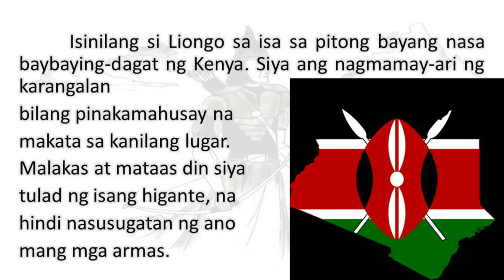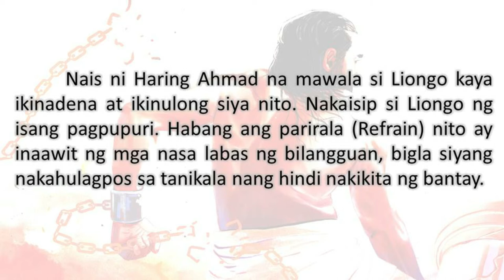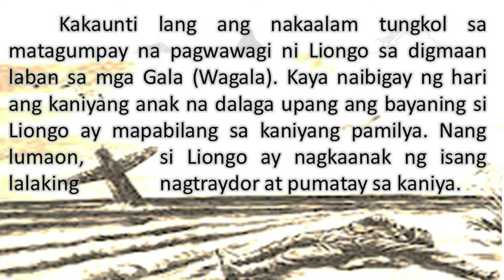LIONGO (mitolohiya mula sa Kenya)